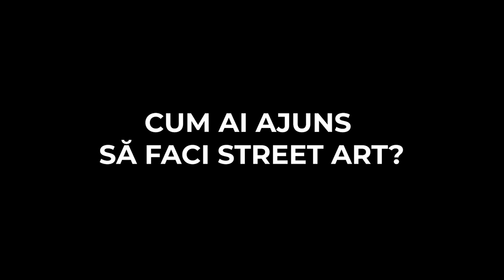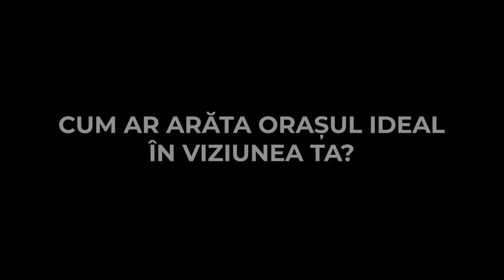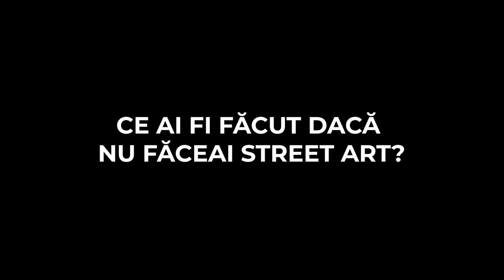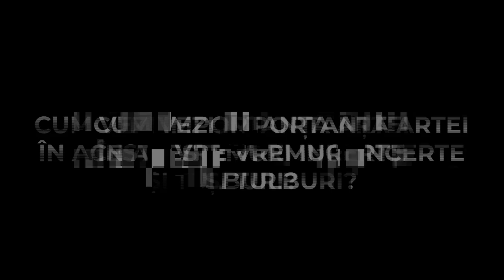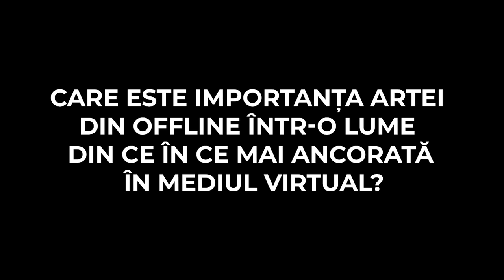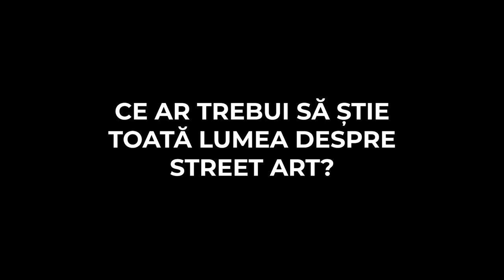ZIDART TALKS Ep. 6 - Bogdan Scutaru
Te-ai întrebat vreodată ce a vrut să spună artistul?

În descifrarea unui mesaj artistic ajută mult să ai și un pic de context așa că ZIADRT TALKS aduce arta mai aproape de tine. Timp de 10 săptămâni, în fiecare duminică, ne revedem cu unul dintre artiștii ediției DomiNOW pentru a afla mai multe despre felul în care văd ei lumea, arta și experiența ZIDART și pentru a înțelege mai bine procesul creativ prin care arta urbană prinde viață.

ZIDART TALKS - Episodul 6

Bogdan Scutaru

În episodul 6 aflăm mai multe despre Bogdan Scutaru. Artist care excelează în numeroase medii grafice, el și-a început cariera de muralist în 2013, în Danemarca și a construit un portofoliu amplu de picturi care captează atenția și învăluie complet privitorul în atmosfera lor printr-un impresionant realism și o tehnică impecabilă. În 2020, Bacăul a avut privilegiul de a deveni primul oraș din România care găzduiește o lucrare de mari proporții semnată de Bogdan Scutaru. Pictura “Cumulus” este bine cunoscută și îndrăgită de întreaga comunitate, iar acum a venit timpul să-l cunoaștem mai bine și pe autor.